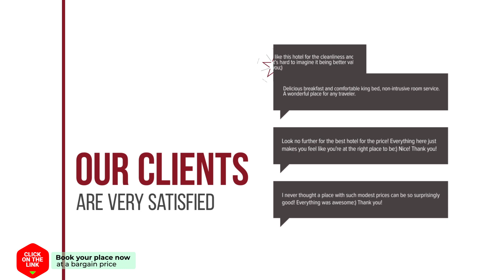Holiday home De Mossel hotel review | Hotels in Bergen | Netherlands Hotels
Holiday home De Mossel hotel video review. Hotels in Bergen, european 3 stars hotels.